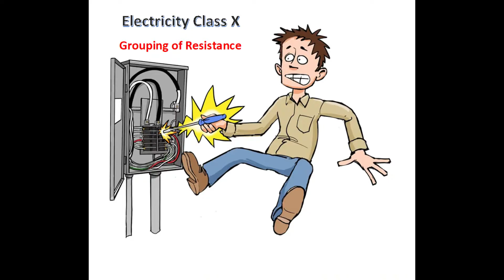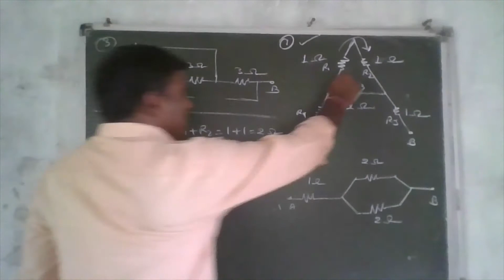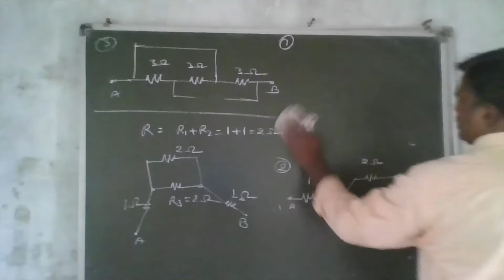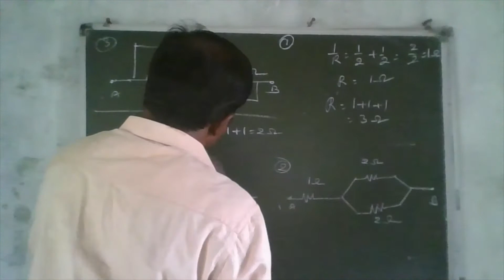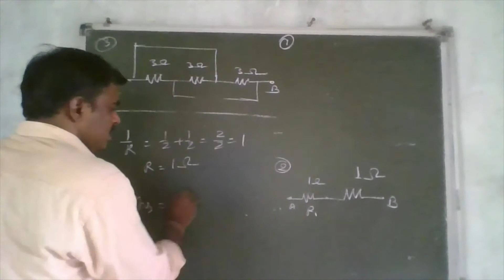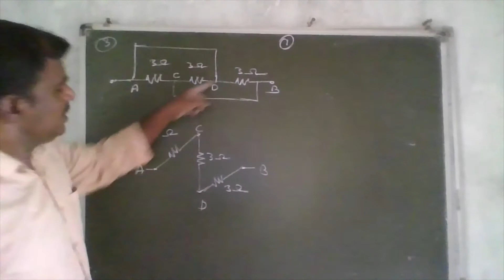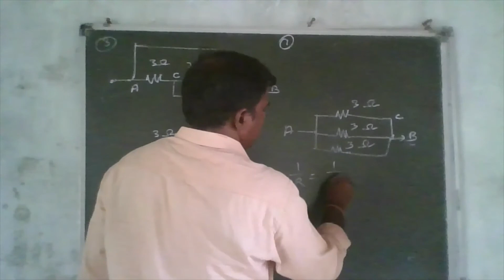Lt 02x Numerical on combination of resistance1